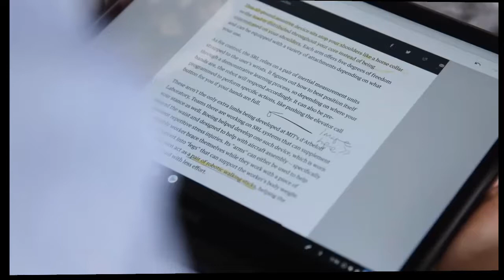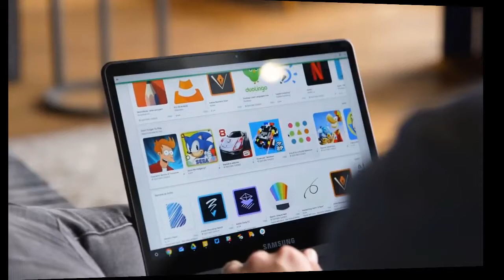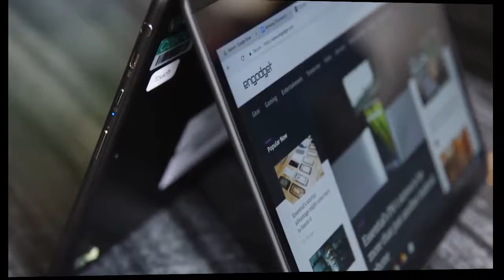Review Samsung XE510C24 K01US Chromebook Pro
Samsung XE510C24-K01US Chromebook Pro